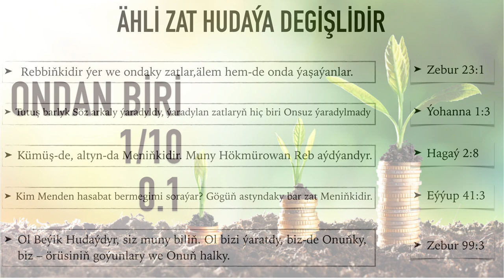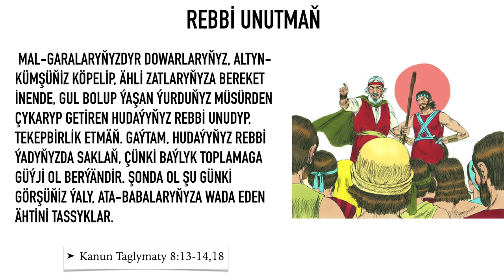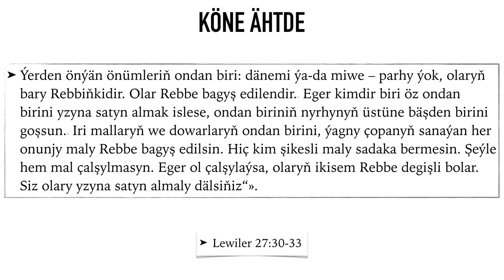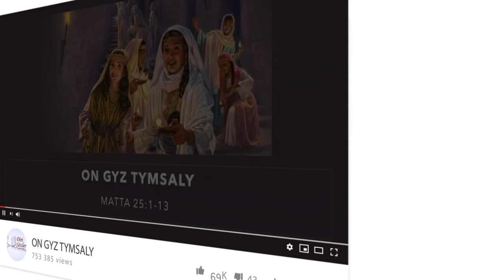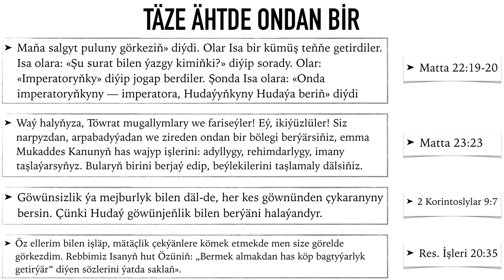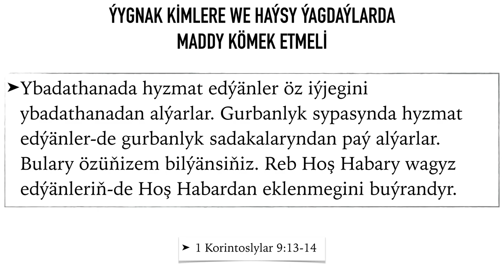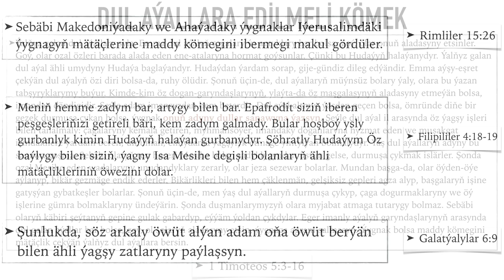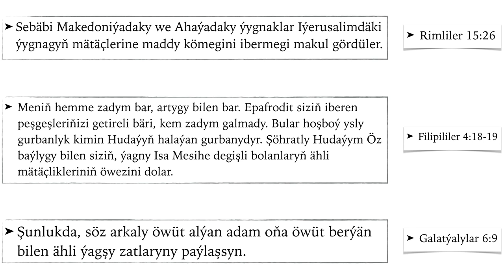Ondan Biriňi Bermek | Puluň Bilen Hudaýa Hyzmat Etmek | Türkmençe Wagyz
Ähli Zat Hudaýa Degişlidir

- Rebbiňkidir ýer we ondaky zatlar,älem hem-de onda ýaşaýanlar.
Zebur 23:1

-Tutuş barlyk Söz arkaly ýaradyldy, ýaradylan zatlaryň hiç biri Onsuz ýaradylmady
Ýohanna 1:3

-Kümüş-de, altyn-da Meniňkidir. Muny Hökmürowan Reb aýdýandyr.
Hagaý 2:8

-Kim Menden hasabat bermegimi soraýar? Gögüň astyndaky bar zat Meniňkidir.
Eýýup 41:3

-Ol Beýik Hudaýdyr, siz muny biliň. Ol bizi ýaratdy, biz-de Onuňky, biz – örüsiniň goýunlary we Onuň halky.
Zebur 99:3

- Mal-garalaryňyzdyr dowarlaryňyz, altyn-kümşüňiz köpelip, ähli zatlaryňyza bereket inende, gul bolup ýaşan ýurduňyz Müsürden çykaryp getiren Hudaýyňyz Rebbi unudyp, tekepbirlik etmäň. Gaýtam, Hudaýyňyz Rebbi ýadyňyzda saklaň, çünki baýlyk toplamaga güýji Ol berýändir. Şonda Ol şu günki görşüňiz ýaly, ata-babalaryňyza wada eden ähtini tassyklar.
Kanun Taglymaty 8:13-14,18

-Beýik Hudaýyň ruhanysy bolan Salim şasy Mäliksadyk Ybrama çörek bilen şerap getirdi. Ol Ybrama pata berip:  «Ýeri-gögi ýaradan Beýik Hudaý Ybramy ýalkasyn! Duşmanlaryny onuň eline beren Beýik Hudaýa alkyş bolsun!» diýdi.Ybram ähli zadyň ondan birini Mäliksadyga berdi.
Gelip çykyş 14:18-20

-Ol soňra ant içip, şeýle diýdi: «Eger Hudaý meniň ýene-de sag-aman atamyň öýüne dolanyp gelerim ýaly, meniň bilen bile bolup, meni ýolda gorap, maňa iýmäge nan, geýmäge eşik berse, onda Reb meniň Hudaýym bolar. Ýadygärlik diken bu dikme daşymy Hudaýyň öýi diýip hasaplaryn. Eý, Hudaý, Seniň maňa beren her bir zadyň ondan birini men Saňa bererin».
Gelip çykyş 28:20-22

-Ýerden önýän önümleriň ondan biri : dänemi ýa-da miwe – parhy ýok, olaryň bary Rebbiňkidir. Olar Rebbe bagyş edilendir. Eger kimdir biri öz ondan birini yzyna satyn almak islese, ondan biriniň nyrhynyň üstüne bäşden birini goşsun. Iri mallaryň we dowarlaryň ondan birini, ýagny çopanyň sanaýan her onunjy maly Rebbe bagyş edilsin. Hiç kim şikesli maly sadaka bermesin. Şeýle hem mal çalşylmasyn. Eger ol çalşylaýsa, olaryň ikisem Rebbe degişli bolar. Siz olary yzyna satyn almaly dälsiňiz“».
Lewiler 27:30-33

-Ata-babalaryňyzyň döwründen bäri siz Meniň parzlarymdan ýüz öwrüp, olary berjaý etmeýärsiňiz. Maňa tarap öwrüliň, Menem size tarap öwrülerin. Muny Hökmürowan Reb aýdýandyr». Emma siz: «Biz nädip öwrüleli?» diýýärsiňiz. Heý, ynsan Hudaýyň hakyny iýermi? Siz Meniň hakymy iýdiňiz! Siz bolsa: «Biz nädip Seniň hakyňy iýdik?» diýýärsiňiz. Hasylyňyzyň ondan bir bölegini bermekde we sadakalaryňyzda iýdiňiz! Siz näletlendiňiz, sebäbi siz Menden ogurlaýarsyňyz, bütin millet Menden ogurlaýar! Öýümde azyk bolar ýaly, ondan biriňiziň baryny tutuşlygyna ammara getiriň. Meni munuň bilen synap görüň. Muny Hökmürowan Reb diýýär. Görüň, Men gögüň penjirelerini siziň üçin açyp, üstüňize dolup-daşýan bereket ýagdyrmarynmy? Men siziň üçin topragyňyzdaky hasyly weýran etmegi çekirtgelere gadagan ederin. Meýdandaky üzüm agaçlaryňyz hasylsyz galmaz, Hökmürowan Reb diýýär. Şonda ähli milletler size bagtly diýerler. Çünki ýurduňyz eşretli ýurt bolar, muny Hökmürowan Reb aýdýandyr.
Malaky 3:7-12

-Maňa salgyt puluny görkeziň» diýdi. Olar Isa bir kümüş teňňe getirdiler. Isa olara: «Şu surat bilen ýazgy kimiňki?» diýip sorady. Olar: «Imperatoryňky» diýip jogap berdiler. Şonda Isa olara: «Onda imperatoryňkyny — imperatora, Hudaýyňkyny Hudaýa beriň» diýdi
Matta 22:19-20

-Waý halyňyza, Töwrat mugallymlary we fariseýler! Eý, ikiýüzlüler! Siz narpyzdan, arpabadyýadan we zireden ondan bir bölegi berýärsiňiz, emma Mukaddes Kanunyň has wajyp işlerini: adyllygy, rehimdarlygy, imany taşlaýarsyňyz. Bularyň birini berjaý edip, beýlekilerini taşlamaly dälsiňiz.
Matta 23:23

-Öz ellerim bilen işläp, mätäçlik çekýänlere kömek etmekde men size görelde görkezdim. Rebbimiz Isanyň hut Özüniň: „Bermek almakdan has köp bagtyýarlyk getirýär“ diýen sözlerini ýatda saklaň».
Res. İşleri 20:35

-Beriň, size-de berler. Hyryn-dykyn doldurylyp, pürepür edilip, gujagyňyzy dolup-daşýan ölçeg bilen doldurylyp berler. Haýsy ölçeg bilen ölçeseňiz, size-de şol ölçeg bilen ölçeler».
Luka 6:38

-Göwünsizlik ýa mejburlyk bilen däl-de, her kes göwnünden çykaranyny bersin. Çünki Hudaý göwünjeňlik bilen berýäni halaýandyr.
2 Korintoslylar 9:7

-Ybadathanada hyzmat edýänler öz iýjegini ybadathanadan alýarlar. Gurbanlyk sypasynda hyzmat edýänler-de gurbanlyk sadakalaryndan paý alýarlar. Bulary özüňizem bilýänsiňiz. Reb Hoş Habary wagyz edýänleriň-de Hoş Habardan eklenmegini buýrandyr.
1 Korintoslylar 9:13-14

-Sebäbi Makedoniýadaky we Ahaýadaky ýygnaklar Iýerusalimdäki ýygnagyň mätäçlerine maddy kömegini ibermegi makul gördüler.
Rimliler 15:26

-Meniň hemme zadym bar, artygy bilen bar. Epafrodit siziň iberen peşgeşleriňizi getireli bäri, kem zadym galmady. Bular hoşboý ysly gurbanlyk kimin Hudaýyň halaýan gurbanydyr. Şöhratly Hudaýym Öz baýlygy bilen siziň, ýagny Isa Mesihe degişli bolanlaryň ähli mätäçlikleriniň öwezini dolar.
Filipililer 4:18-19